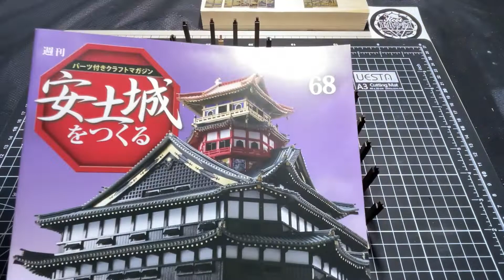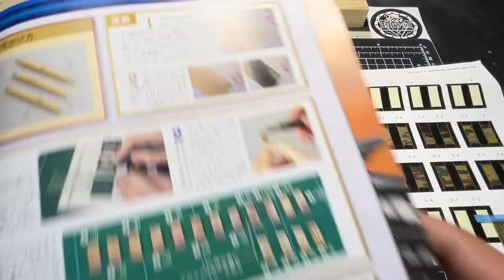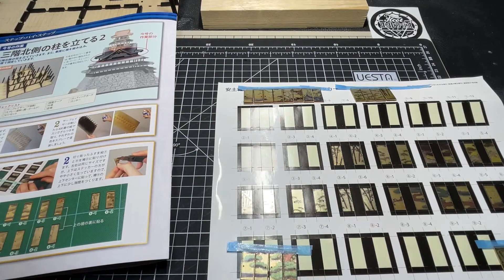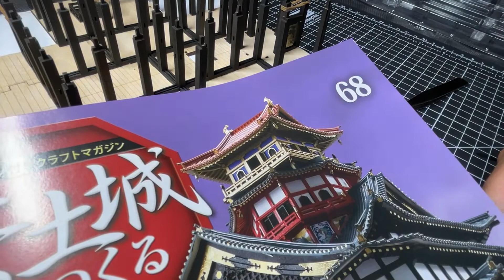其の柒拾㭭 3階北側の柱を建てる（２） 週刊『安土城をつくる』を今更乍らに作ってみたシリーズ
最近忙しすぎてアップの予約をし忘れてまして大幅にアップ時間遅れちゃいました💦
て、事で今回も頑張って安土城を作って参ります(*'▽')

そして【信ちゃん】の兄貴分のYouTubeも是非ヽ(´ー｀)